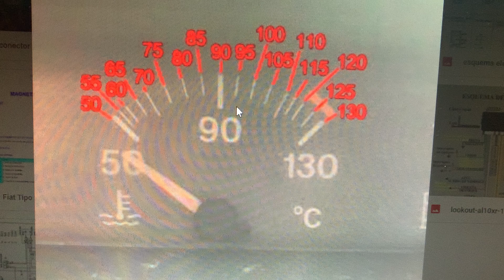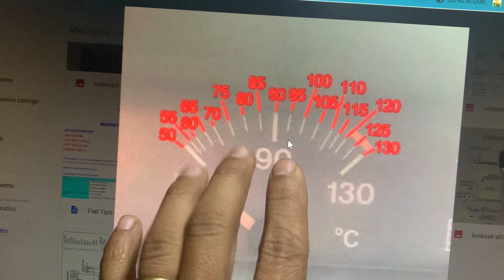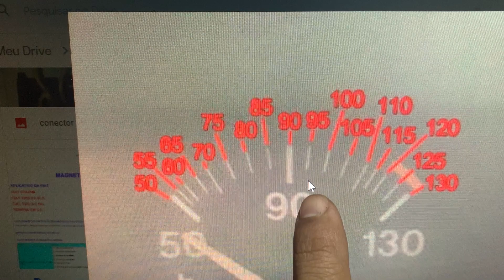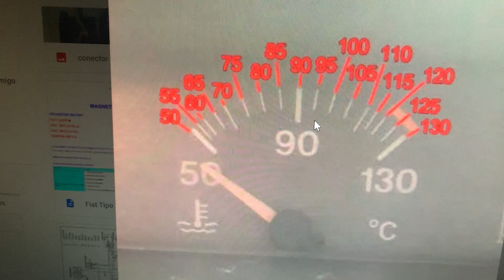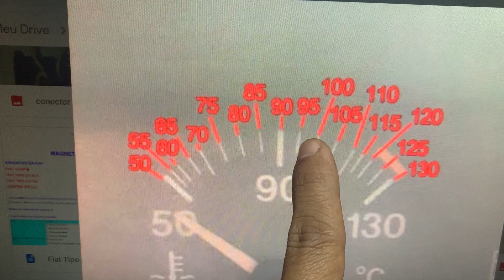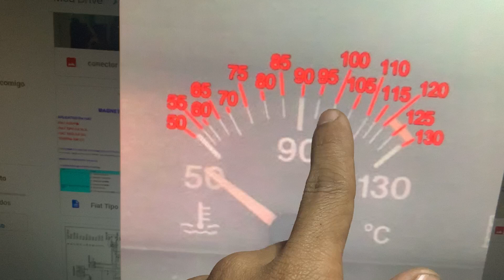Cebolão ideal para controlar a temperatura.